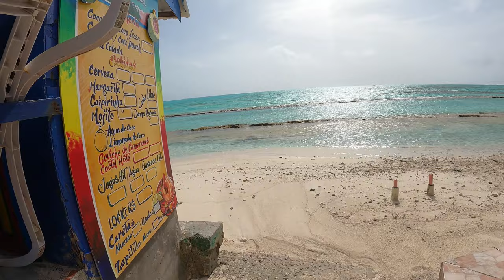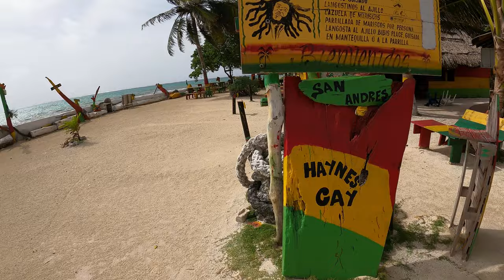4k Walking Tour / Beach Walk & Review Acuario & Haynes Cay, San Andrés, Colombia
The islets of Acuario and Haynes are gigantic natural aquariums with walls lined with corals and madrepores. You can admire multiple varieties of fish with wonderful shapes and colors. The water is of an incredible color. The best thing, as soon as you arrive, is to cross to Haynes Cay where there are less people to sunbathe or swim a little.

The benefit of visiting Acuario is that you actually get access to Haynes Cay (Cayo Haynes or Cayo Córdoba / Islote Córdoba) as well. This rocky island sits directly next to El Acuario and visitors can wade through the shallow waters between them on their visit.

While El Acuario is not much more than a long strip of white sand with a few bars and small restaurants on it, Haynes Cay is dotted with palm trees and has a green grassy area with loads of wildlife. There are plenty of restaurants and bars to choose from.

Beach Attractiveness ⭐⭐⭐⭐⭐⭐⭐⭐⭐ ✰
Swimming tranquility ⭐⭐⭐⭐⭐⭐⭐⭐ ✰ ✰
Beach crowd ⭐⭐⭐⭐⭐⭐⭐ ✰ ✰ ✰
Bar/Restaurant/accomodation options ⭐⭐⭐⭐⭐⭐ ✰ ✰ ✰ ✰
Bar/Restaurant/accomodation cost ⭐⭐⭐⭐⭐⭐⭐ ✰ ✰ ✰
Overall average score: 7.4